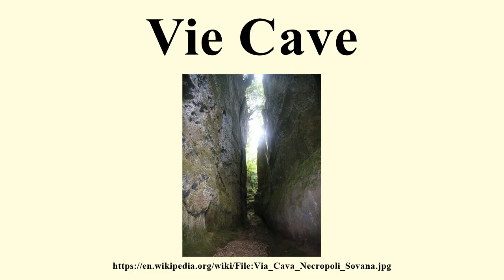Vie Cave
Image-Copyright-Info